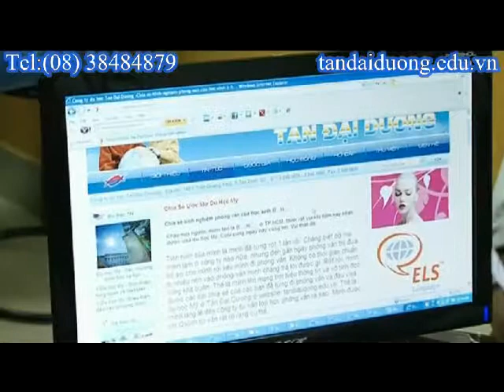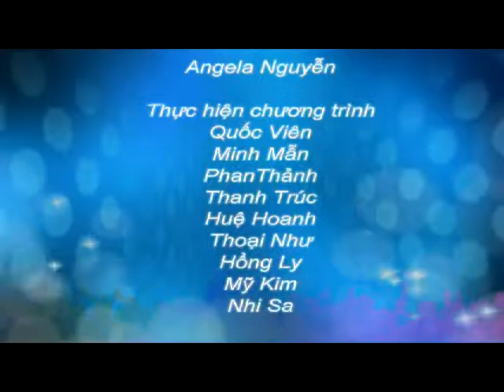Visa du học Úc và những thông tin về học viện Yorke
Du hoc uc,hoc bongdu hoc uc,dieu kien du hoc uc,hoc bong du hoc uc 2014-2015,du hoc uc vua hoc vua lam,du hoc uc 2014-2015,hoc phi du hoc uc,di du hoc uc,tu van du hoc uc,chi phi du hoc uc,du hoc uc 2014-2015,hoi thao du hoc uc,thu tuc du hoc uc,du hoc uc mien phi,du hoc uc gia re,du hoc uc can bao nhieu tien,visa du hoc uc,visa du hoc uc  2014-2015